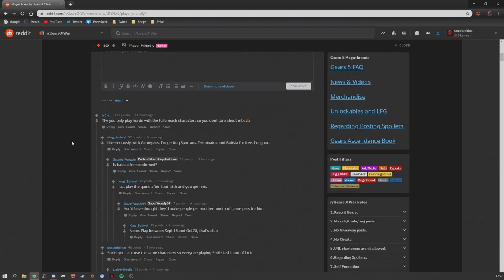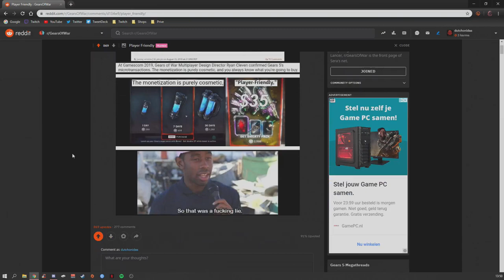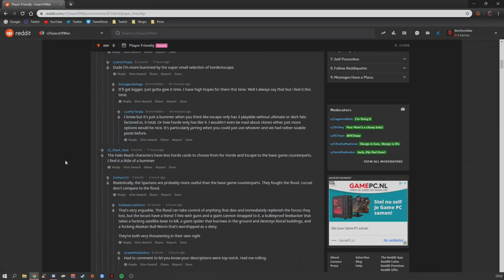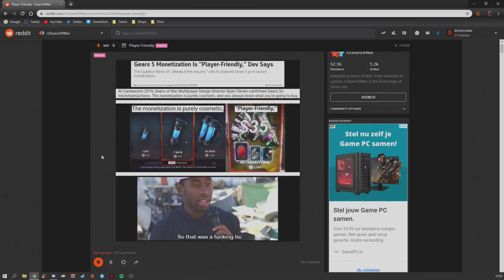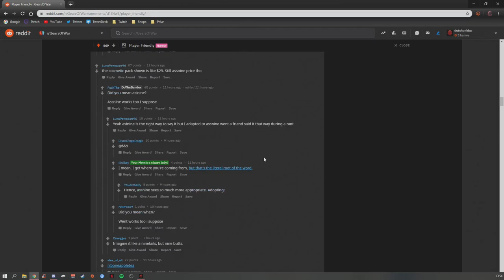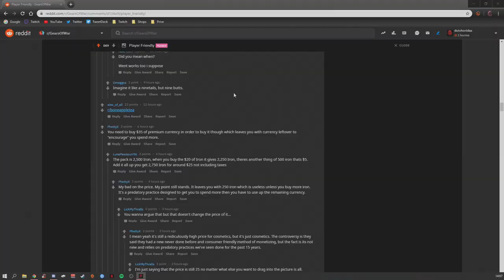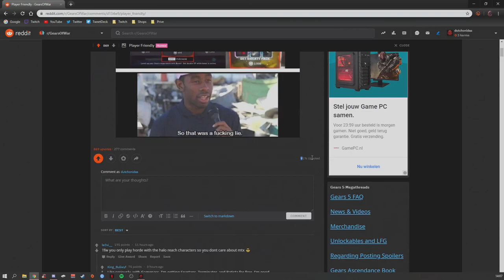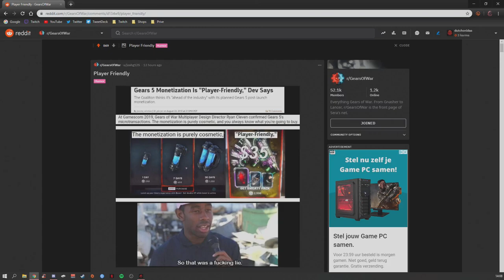Gears 5 💀 Thoughts on Gears5's Initial Microtransactions!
Just some unscripted thoughts I wanted to share. :)

Daily streams with a great crowd!

Content and stream updates, rants and comedy!

Custom shirts, sweaters, tanktops, cases and other stuff!

Join us on Discord! Premium services designed for a great experience!